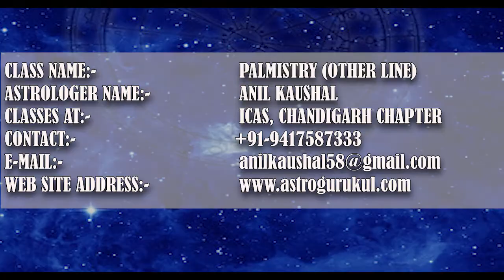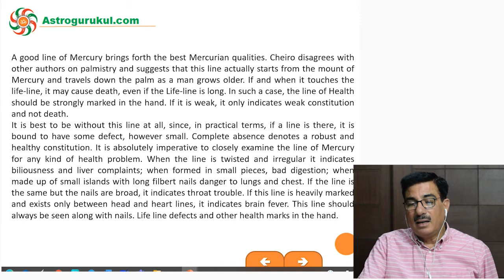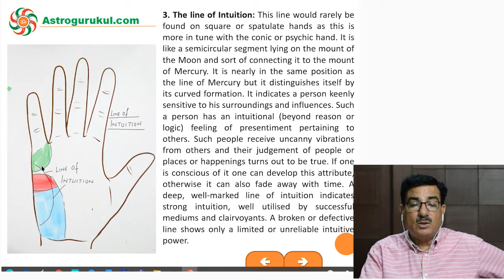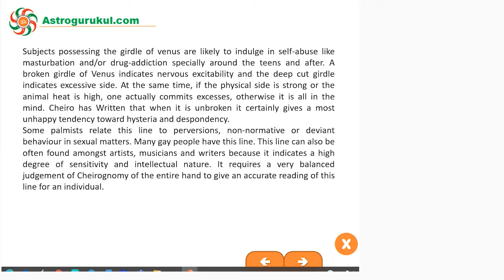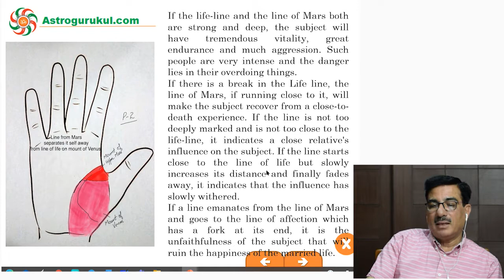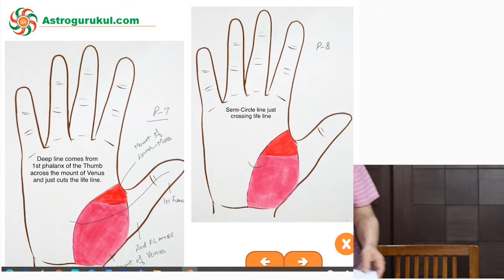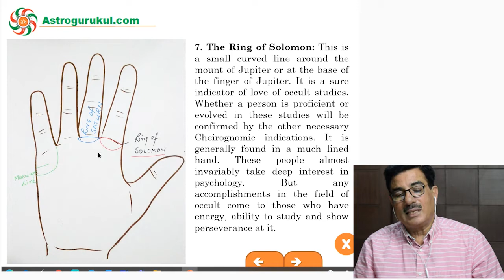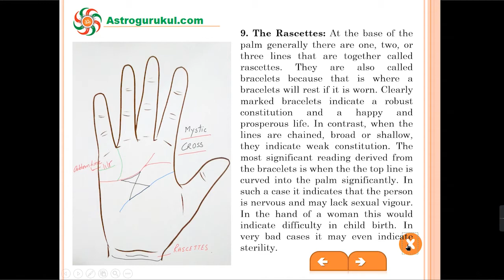Palmistry (Other Lines) प्रभावी रेखाए